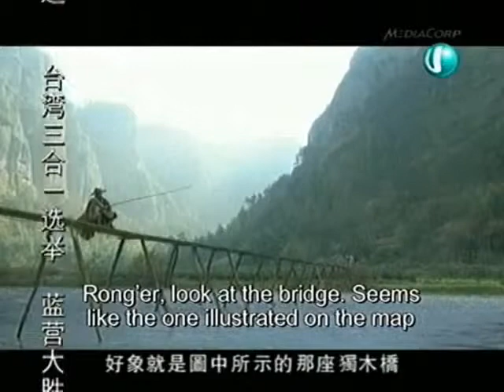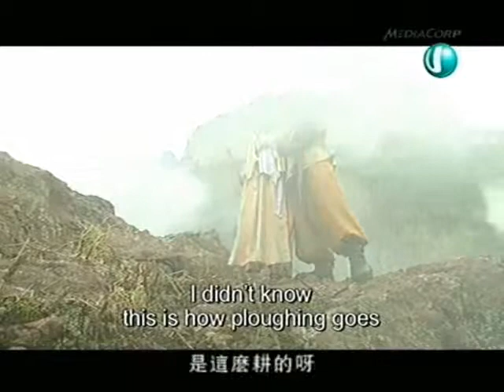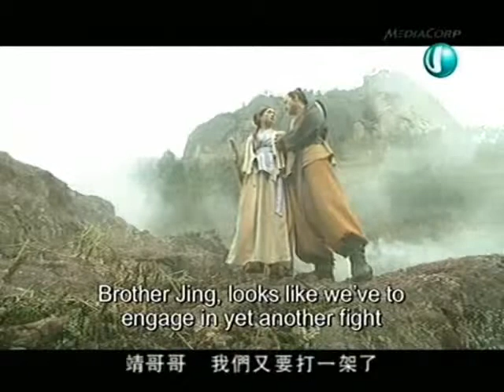legend of the condor heroes 2003 ep 32 3 3